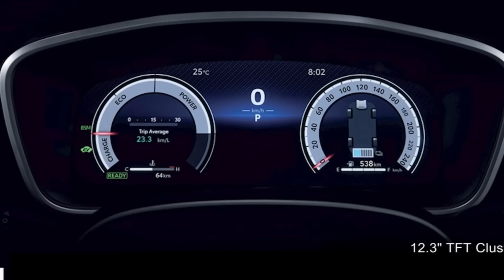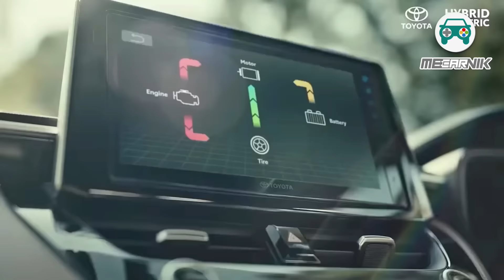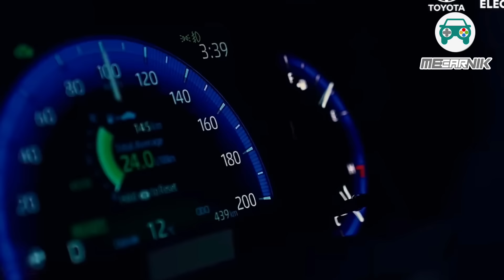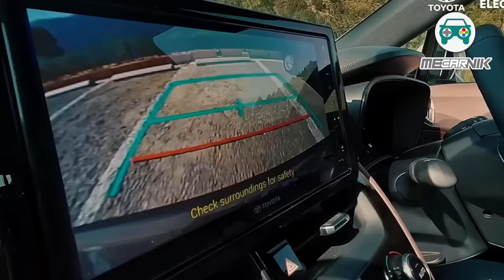Toyota Corolla Cross Facelift 2024, Makin Mantop!